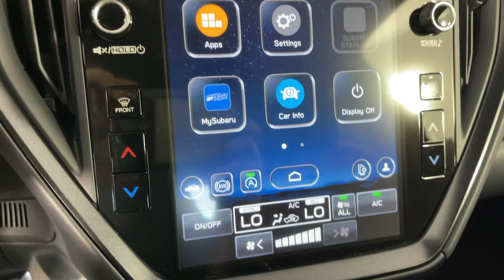2024 Subaru Impreza RS Pasadena, Glendale, Los Angeles, San Gabriel Valley, Monrovia CA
New 2024 Subaru Impreza RS available at Sierra Subaru located in 735 E Central Ave, Monrovia, CA, 91016.
Stock#: E490182 - VIN#: JF1GUHHC0R8390182